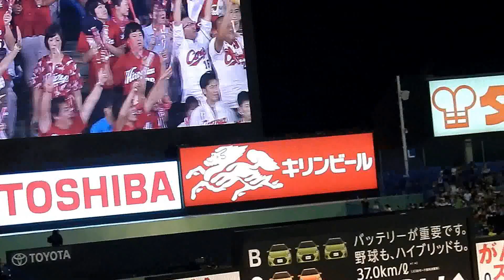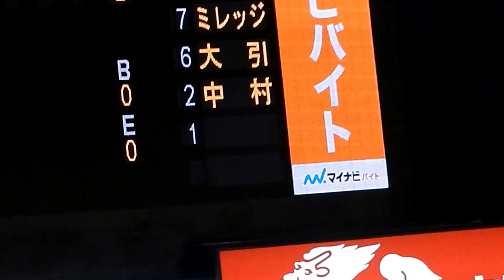７回表、それ行けカープ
2015年9月5日 明治神宮球場にて
川端三振からのラッキーセブン
ジェット風船がないのは寂しい